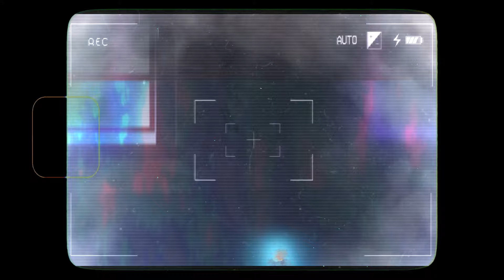【KACBY2-R1】KAIRAI【CY未来】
𝘥𝘪𝘷𝘪𝘯𝘦 𝘢𝘴𝘴𝘪𝘮𝘪𝘭𝘢𝘵𝘪𝘰𝘯:
          𝘵𝘩𝘦 𝘱𝘳𝘰𝘤𝘦𝘴𝘴 𝘣𝘺 𝘸𝘩𝘪𝘤𝘩 𝘩𝘶𝘮𝘢𝘯𝘪𝘵𝘺 𝘣𝘦𝘤𝘰𝘮𝘦𝘴 𝘢𝘬𝘪𝘯 𝘵𝘰 𝘵𝘩𝘦 𝘥𝘪𝘷𝘪𝘯𝘦

✩ ✮ 𝐖𝐄𝐋𝐂𝐎𝐌𝐄 ✮ ✩

“Come, take a peek in the classroom. Don’t step on the summoning circle!” The classroom is littered with books, documents, and countless stray papers strewn about. The chalkboard is covered in strange symbols, unintelligible to most, with smudges hastily blotting out errors in a fit of epiphany. As you follow the peppy club member before you, something hard crunches dully underfoot, and your gaze lowers to find a piece of chalk, cracked in half from the weight of your foot, next to the aforementioned summoning circle. “Here in the Divine Assimilation Club, we’re studying divine beings and exploring the heavenly realm. There are a lot of ancient scripts and runes to decipher, but we’re so close to unlocking their secrets. Just over there, one of our members is reconstructing a rune that we found in our texts, and it looks like she just finished it!” Now that you’re looking more closely, it seems that one of the symbols from a point of the magical matrix is indeed missing, and a girl with short, blonde hair reaches for half of the chalk to scratch away at the floor.

As the girl finishes the symbol, she lifts her hand from the circle with a glimmer of excitement in her eyes. The matrix begins to glow—faintly at first, but soon with a raging ferocity. The lights in the room begin to flicker, and the ground shakes with an eerie creak. What a creepy coincidence... right?

“Wait, wh—”

Suddenly, the room grows dark, ominous clouds swirling in toward the center of the circle and crystalizing into something...

A... torii gate?

Large, oppressive pillars grow into towers above your head, and within their gape, a large, glowing portal looms. You approach—whether out of curiosity or fear, you do not know—and reach toward the projection, but something within you stops you before you’ve even made contact. Four imposing figures emerge from the light beyond the gate, standing over you as you stare in awe.

“T̸̡̹̤͖͈͕̪͙͈̜̊̇͝o̷͇̱̲͇͎͙̼̫̤͓͎̊̾̋͂͘̕k̶̮̟̈y̸̢̭̓̑̃̌͆́͋̏͂͒̍̎͘o̸̠̻̺̭͈̓̌͑͗̇̍̀̾̀̅͌̔͋͘͠'̸͔̳͔̠̦̭̪̪͋͆̓̿͂̇͂͛̈́̿͗̑͜͝͠s̵̨͕͈͓̙̜͔̣̤̙͍͇͋̂̈́̄̇̄̇̍͜ ̸̝͚̫̖͖͍̀̇̐̏̓͌̌͌̂̓B̴̡̲̥̖͖̺̦͇̟̹̩͂́͆̅̓̓͒̋̑̈́̋̇̏̿́a̷̗̫͇̹͎͋̎̉̎͊͗̇̒p̶̦̘̐̈́̌͑͐͝ͅt̷͓͙͆͆̀̉̌̔́̓̓͐͛́̑̈́͝í̸̲̮̮̬̳̜s̶̨̛̗̫͔̪̟̬̘̫͊̋̆̄͊̌̌͠m̷̧̭͙͙̠̂̋̀̏̈́̔͆͐̀̕̚ ̵̧̨̥͇͍̳͍͈̙̮̩̻̰͑́͗̄̉̈́́͒͜͠i̶̝͉͇̲̭̰̥͑͂̀̚͝͠ṣ̶̦̭̠͈͉͚̰͚̲̖͖̜̿̄̅̃ͅͅ ̷͉̪̤̗̃̓̈́C̴̡̛̫̙̯̖̈́̓̌̂̑̒̑̍͒̉̚͜͝ó̵̳̲̼͕̪͖̰͑͑̈́̿̒m̸̟̗̟̹̻̜̙͖͋̂̇̈̈́̈̾͂̍̓͜ͅi̸̤͚͎̝̞̗͌͑̊̏̉̄̿̒͗̃̽̕n̸̡̺̼͎̪̟̻̹̲͈̯̼̻̞̒̈́́͆̂̿̈́͑̍͂̇̚̕͝͝g̷̡̧̛͈̪̭͍̪̻̪͖͕͒̂̄̂̒̄̓̄̚͝͠͝...”

✩ ✮ 𝐈𝐧𝐭𝐞𝐫𝐩𝐫𝐞𝐭𝐚𝐭𝐢𝐨𝐧 ✮ ✩

School life can be dull and repetitive, leaving much to be desired in a budding student’s day to day life. As the school year begins at Kawaakari Academy, it’s only natural to want to make a stark impression amongst the sea of new students. We chose the song KAIRAI for its high-energy, flashy aesthetics—perfect to make a striking impression on behalf of the Divine Assimilation Club! The song encapsulates an adrenaline-filled heartbeat as a storm crashes all around, racing and drumming with each flash of lightning while knowing that whatever is swirling around you has blown completely out of your control. Our club messed around and found out, releasing what human minds should never know into the mortal plane. Now they find themselves joined with the gods themselves, sent on a mission to “baptize Tokyo” in the light of the divine.

✩ ✮ 𝐂𝐨𝐦𝐦𝐞𝐧𝐭𝐬 ✮ ✩

Sian: cheese stick (we have been awake for so long)
nine: hello. we made it. i would like to thank my team and, of course, my wonderful wife gojo satoru, for coming together and helping each other through round one. in other news, would you like to join our cu-
hebi: BOOBS OUT, BITCHES, CYOPPAI IS BACK
Menu: Born to sleep, forced to fight demons at 4 am 😔✊

Song: KAIRAI
Vocals: 缶缶 / KANKAN

✩ ✮ 𝐓𝐞𝐚𝐦 𝐂𝐫𝐞𝐝𝐢𝐭𝐬 ✮ ✩

✮ art:
     ✩ hebiscus (sketch/render/touch-up)
     ✩ Sian (line/flat color/render)
     ✩ Ecks (line/assets)
     ✩ Menu (render)
     ✩ nine • ix (render)
     ✩ soarer (assets)

✮ audio:
     ✩ hebiscus (time/tune)
     ✩ nine • ix (time/mix/master)

✮ animation:
     ✩ Menu
     ✩ soarer

✮ script + interpretation:
     ✩ Sian
     ✩ hebiscus

✮ original lyrics + adlib/harmony guides:
     ✩ hebiscus

✮ SFX edit:
     ✩ soarer